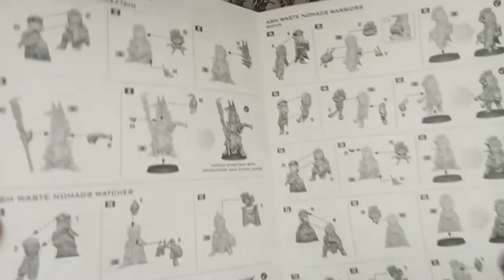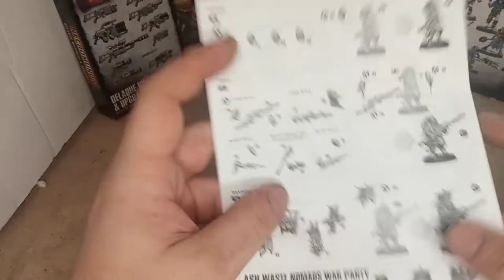unboxing de la boite necromuna ash waste nomads war party gw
découverte est ouverture de la boite ash waste nomads war party pour le jeu necromuna de la société gw et mes diverses conversions